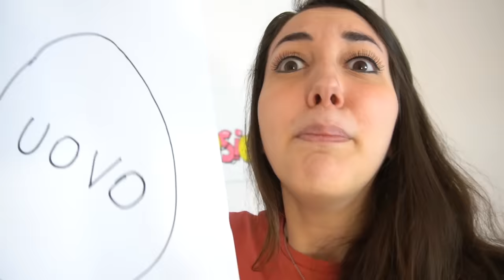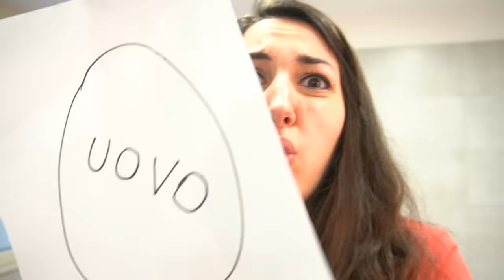TROVA LE UOVA DI PASQUA NASCOSTE DA ICE SCREAM! *il gelataio cattivo è in casa!*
È tornato il gelataio pazzo di Ice Scream, Erick si è trasformato nuovamente e stavolta però ha nascosto qualcos'altro in casa nostra che lui crede che sia la sua gelateria! Stavolta ha nascosto le uova di Pasqua 2021 per tutta la casa e mi toccherà cercarle e fare la caccia alle uova di Pasqua 2020! Ogni volta giocare ad Ice Scream nella vita reale è super difficile ma stavolta giocare al gioco Ice Scream in real Life sembra ancora più complicato, il gelataio cattivo ha nascosto le uova di Pasqua e mi toccherà ritrovarle mentre scappa dal gelataio pazzo! è la prima volta che mi trovo a fare la caccia alle uova di Pasqua e devo farlo con questo nuovo personaggio? Ecco una nuova challenge nella vita reale dei DinsiemE!

Se già passato nel primo canale? Oggi abbiamo finto di essere hacker per ingannare il Dottor Giniu e metterci in contatto con lui!
PRENDI IL NUOVO LIBRO DEI DINSIEME! 📖

Ciao da Erick e Dominick, i DinsiemE! Nel nostro canale trovi il nuovo video cioè il video di oggi e tutti i nostri video delle nostre avventure!